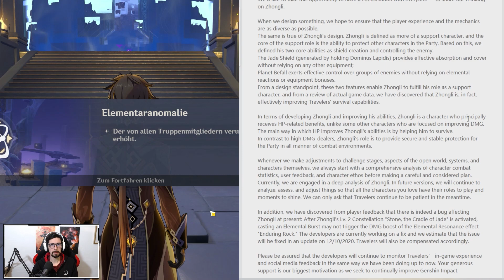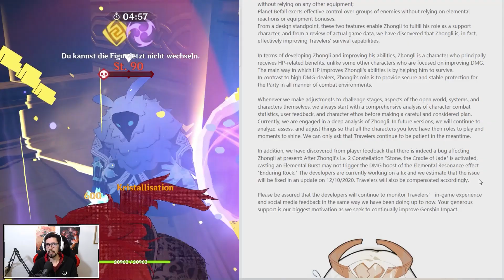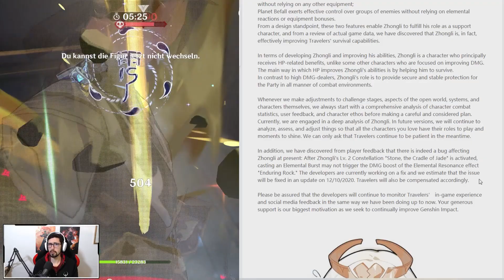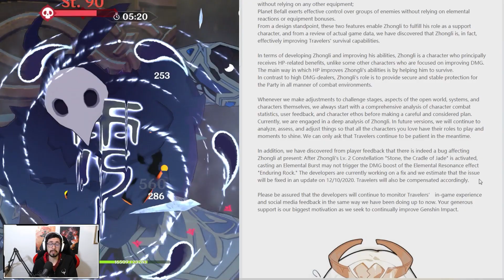Ist Zhongli wirklich schlecht? Genshin Impact [Deutsch]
Es gibt aktuell viele Diskussionen in der GenshinImpact Community rund um Zhongli und ob er ein schlechter Charakter ist. Im heutigen Video sprechen wir ein wenig darüber!

Super Dragon Ball Heroes kaufen:

Dragon Ball FighterZ kaufen: